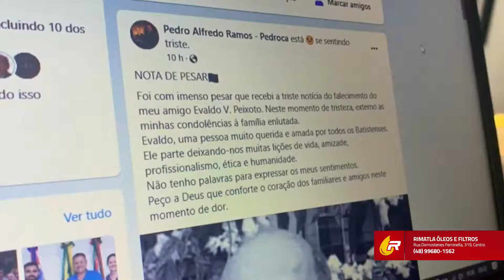Comunicador ilustre da região, Evaldo Vieira Peixoto morre aos 85 anos